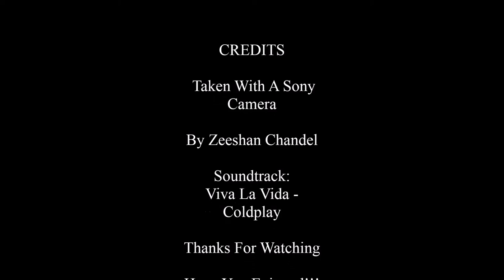Zeeshan Chandel Toothpick Stop Motion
A Stop Motion Presentation I Made For My Photography Class